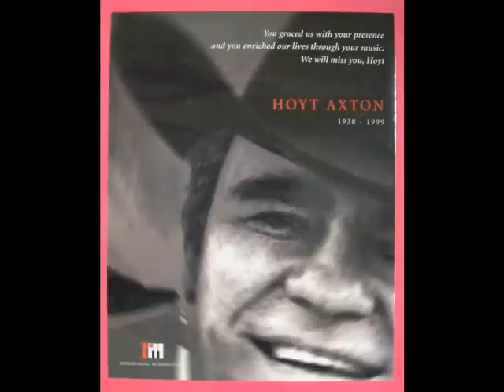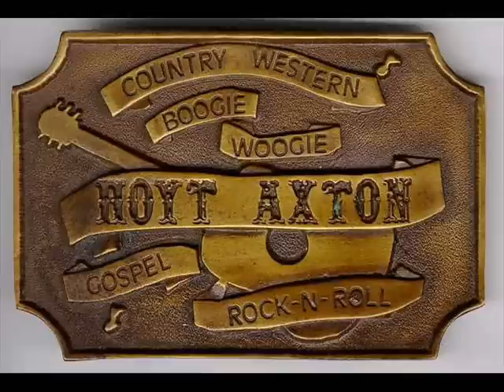Hoyt Axton - Water For My Horses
"As he lay dyin', he said 'I hate you'...what a way to start a great song. Hoyt Axton at his best. The vocal and emotional range on "Water For My Horses" is incredible and makes this one of my favorite songs he does. The story line is great also. A fantastic cowboy song. This comes from "Snowblind Friend" which was originally released in 1977 and then reissued as a cd in 1995. Hoyt's buckle says it all...almost. It left out Folk. Enjoy!

Most of the photos are from the This site is a must for all Hoyt Axton lovers!!! Check it out.